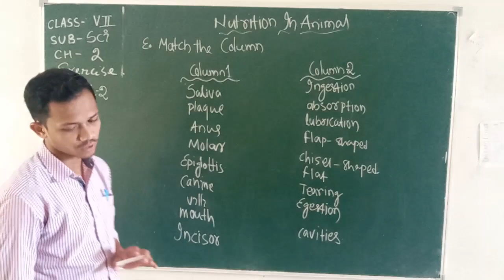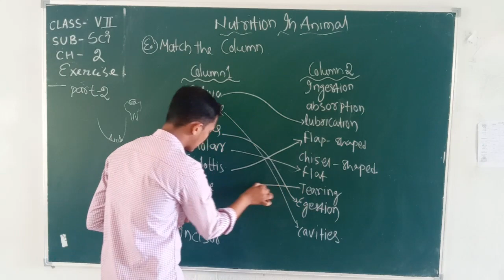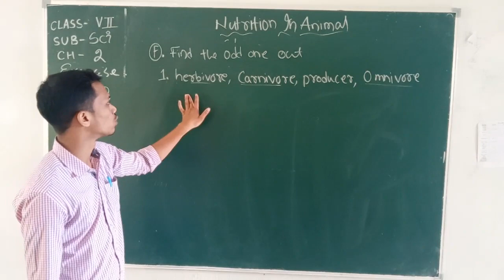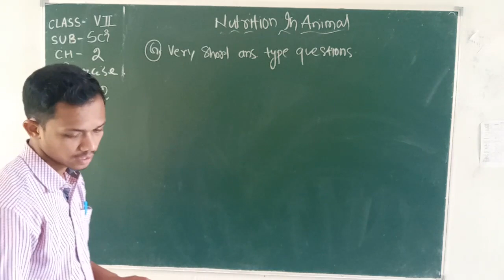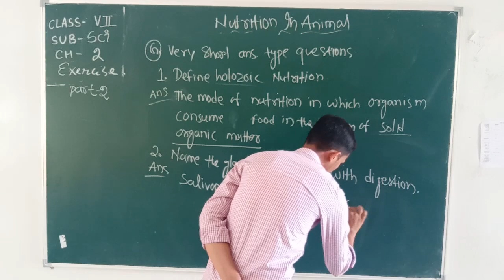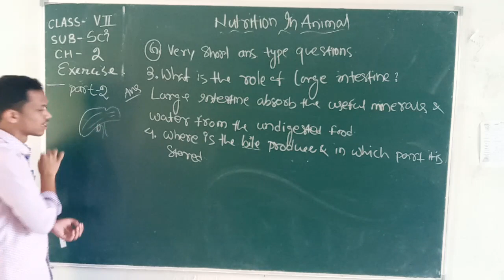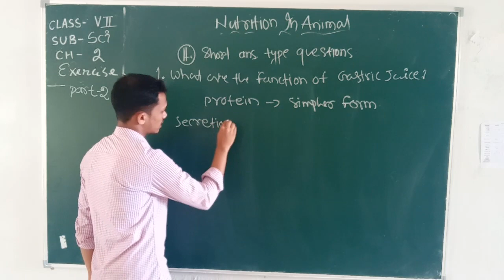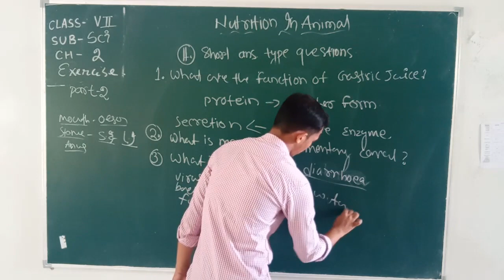Std. VII, Sub : Science, Chapter No. 2 (Part 2), By Mr. L. Naik